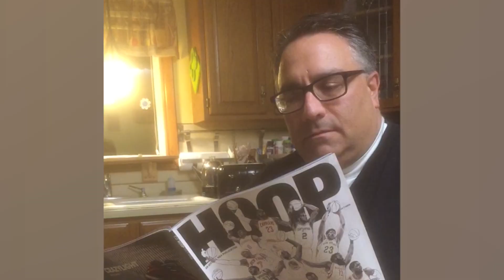OK BOOMER | Funny Grandparent Fails That'll Have You Crying From Laughter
OK BOOMER, here's your chance to laugh along with your grandma and grandpa to some hilarious, relatable Senior fails! Check out these hilarious people who are still young at heart, still trying to keep up with our modern slang, and doing funny fails when they attempt crazy athletics outdoors like slip n slides and riding (and falling off) scooters! Are your grandparents this cool?

Peachy is a female-focused comedy channel that explores the fun and frustration of modern womanhood with honesty, class, and more than a little bit of sarcasm. We are all about COMEDY that is made by WOMEN, for WOMEN.
We believe in always being BOLD and AUTHENTIC.
We never take ourselves too seriously - but we DO take harassment and hate speech very seriously, and have ZERO TOLERANCE for it.
We do NOT allow the sexualization or objectification of any person on our channel, period. Join us!